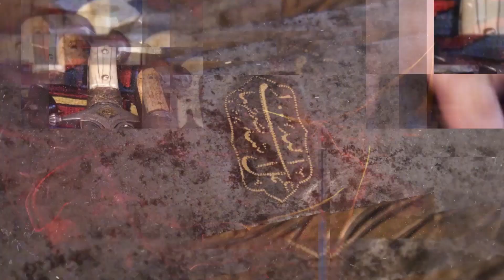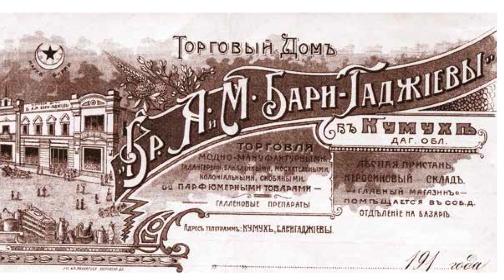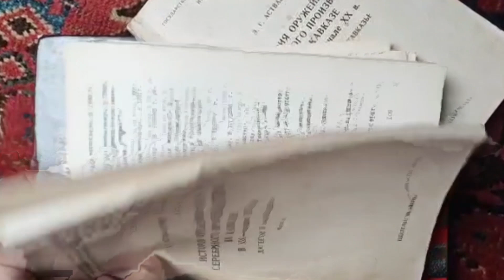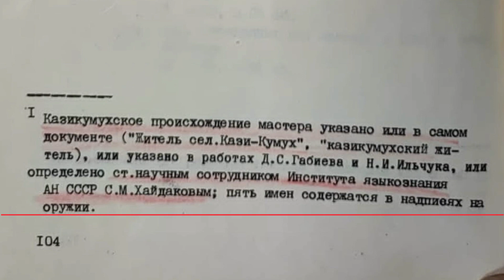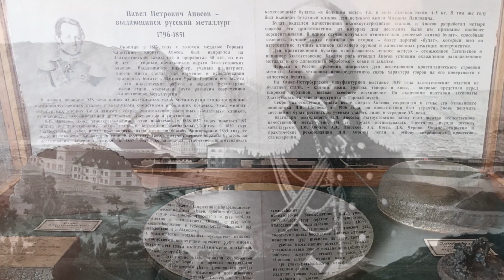Горячий интерес к холодному оружию 76. Малик - последний оружейник Кумуха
Уважаемые зрители!
Спасибо!